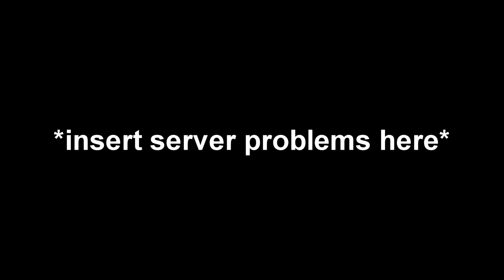[Prop Hunt] - EP2 Many Mistakes Were Made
follow up from episode 1, just to make sure not to make too long videos. hehe :)